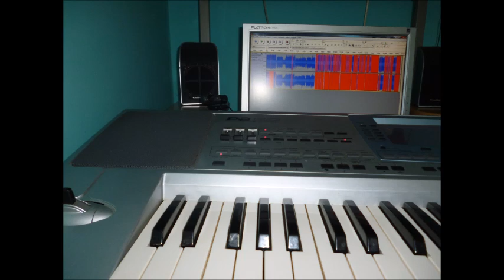By Dragan 2013 placem boga molim